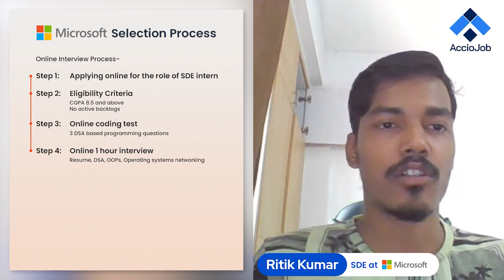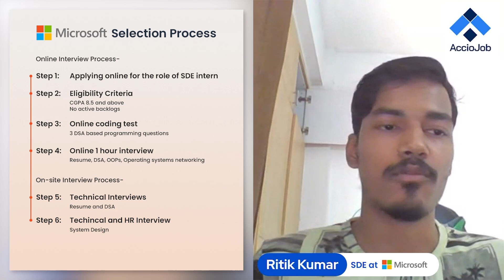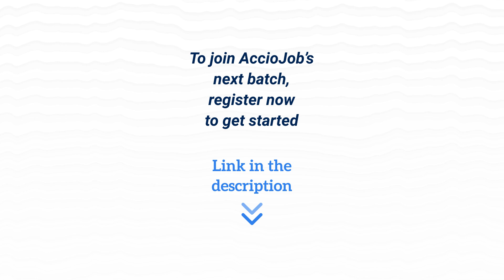Microsoft interview experience | Microsoft software engineer | AccioJob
Ritik's story is an inspiration to many students who dream of top companies for good work and high packages.
In this Interview with Garima Sharma (Upcoming SDE at Google, London, and mentor at AccioJob), Ritik talks about his journey along with tips and tricks that helped him crack the interview at Microsoft. Ritik is a mentor at AccioJob and an SDE in Microsoft. We wish him good luck and hope for success in his future endeavors.

00:00 Snippets
01:14 Developing Interest in programming
02:20 How did Microsoft happen?
05:49 What helped the most?
07:09 Questions on System Design
08:01 Strategies for preparing for Microsoft
09:39 Advice for others to stay consistent
10:40 How much projects helped?
12:16 Managing everything and preparing for the Interview